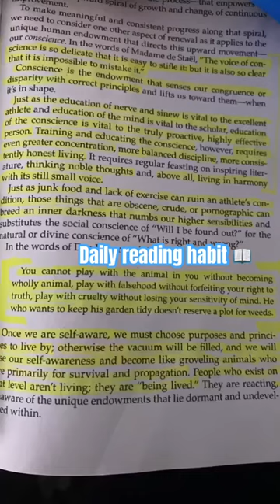Day 4.Productivity is a puzzle 🧩 Slowly putting the pieces together.